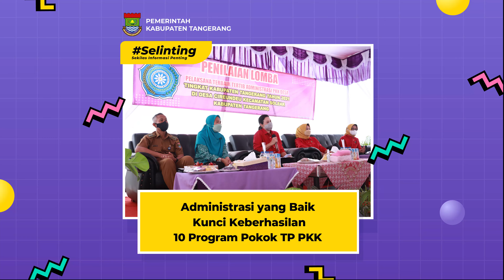Administrasi yang Baik Kunci Keberhasilan 10 Program Pokok TP PKK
TANGERANG -- Tertib administrasi adalah kunci untuk mendukung keberhasilan 10 Program Pokok PKK. Tertib administrasi sangat penting karena merupakan gambaran PKK yang bekerja secara sistematis.

"Selain sebagai ajang silaturahmi dan pembinaan serta sosialisasi, program ini juga sebagai penilaian administrasi PKK maupun pelaksanaan 10 program TP PKK yang ada di beberapa Desa binaan," kata Ketua TP PKK Kabupaten Tangerang, Yuli Zaki Iskandar, dalam kegiatan Penilaian Administrasi TP PKK di Desa Cirendeu, Kecamatan Solear, pada Selasa (9/11/21).

Dia berharap Penilaian Administrasi TP PKK di Desa Cirendeu, Kecamatan Solear, dapat memacu peningkatan administrasi. Ia juga memberikan apresiasi yang sangat tinggi untuk Desa Cirendeu yang sudah masuk dalam nominasi tiga besar se-Kabupaten Tangerang.

Seputar Informasi terkait Kabupaten Tangerang